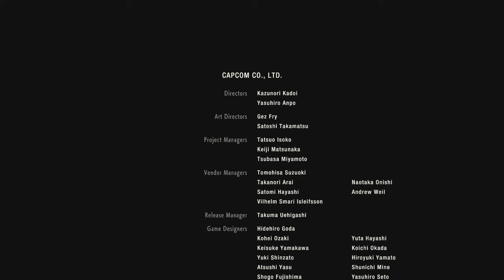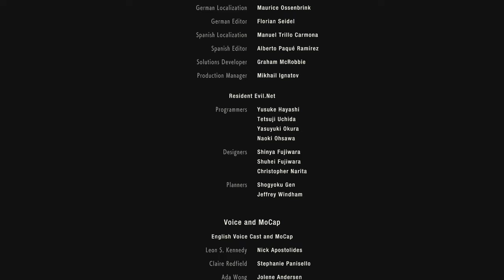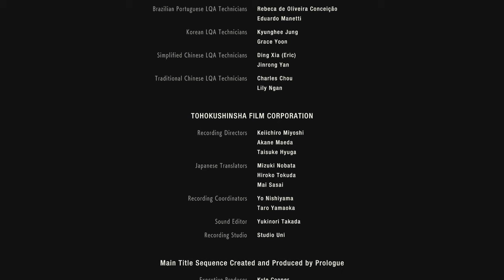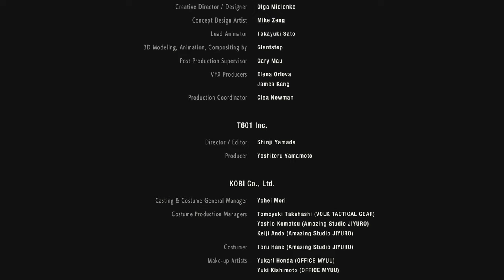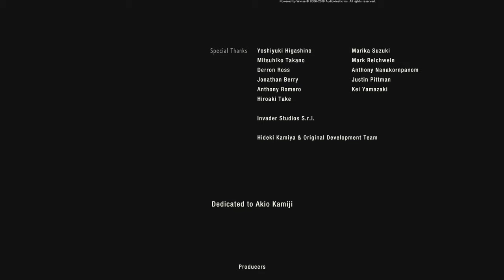Resident Evil 2 REMAKE Playthrough Part 8 - Claire Scenario B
Resident Evil 2 (RE2) Remake Gameplay Walkthrough Part  of Claire's Story includes The NEST Umbrella Lab, WIlliam Birkin, Annette Birkin, Third Boss G (Phase 3), Signal Modulator, Devil Antiviral Agent, Sherry Birkin, Fourth Boss G (Phase 4), Claire's Ending, Fifth Boss G (Phase 5), True Ending part in 1080p HD 60 FPS for PC upscaled to 1440p, also available on PS4 and Xbox One. This Resident Evil 2 playthrough will include the Original Campaign, Review, Standard Outfits, Leon S Kennedy, Claire Redfield, Marvin Branagh, Zombies, Lickers, Mr. X, Tyrant, Sherry Birkin, William Birkin, Zombie Dogs, Ada Wong, Alligator Boss, Leon Story, Claire Story, Weapons and more until the Ending of the Single Player Story.

Resident Evil 2 is a survival horror game developed by Capcom, using the same RE Engine used for  developing Resident Evil 7, and released for Microsoft Windows, PlayStation 4 and Xbox One. It is a remake of the original Resident Evil 2 game released in 1998. You play as a rookie officer Leon S. Kennedy and college student Claire Redfield trying to escape Raccoon City during a zombie outbreak.

During a drive to his new job, Leon stops at a gas station at the outskirts of Raccoon City and meets Claire, who is looking for her brother. They escape inside a police cruiser and are thrown into a survival battle after coming to Raccoon City during the zombie outbreak in September 1998, which is set two months after the events of Resident Evil. Almost all of the citizens have turned into mindless zombies due to the accidental release of a bioweapon better known as the T-Virus which was manufactured by Umbrella Corporation.